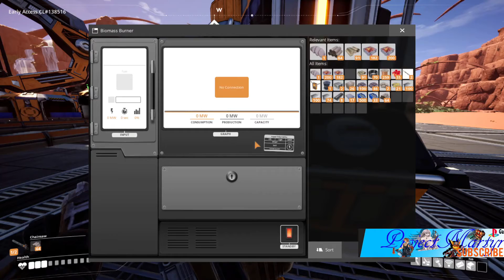Satisfactory [4] Making A Few More Improvements To My Factory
This episode is like the last, except I make a few more factory improvements.